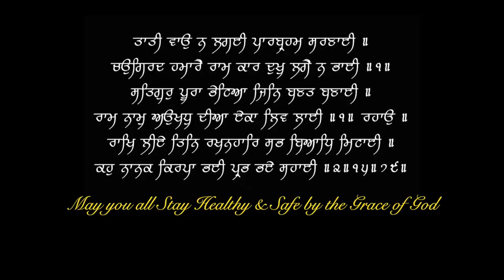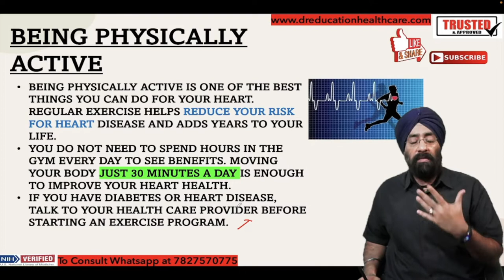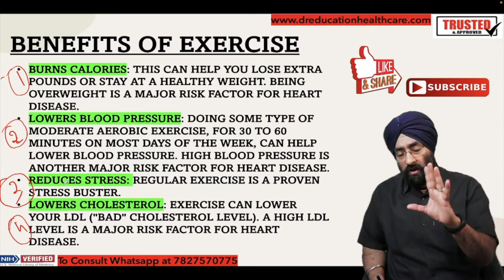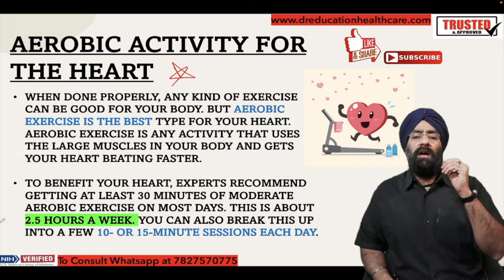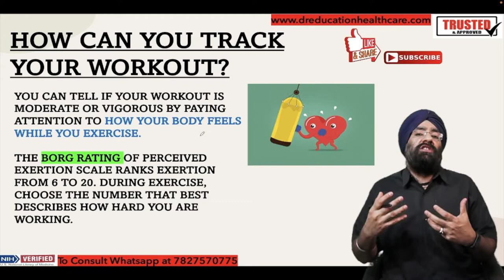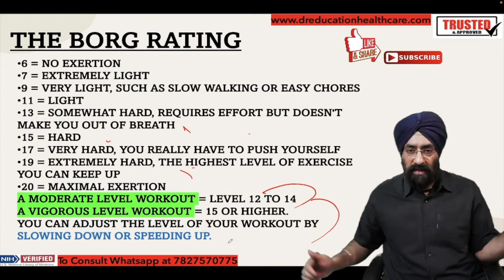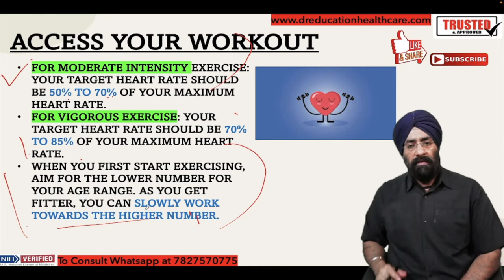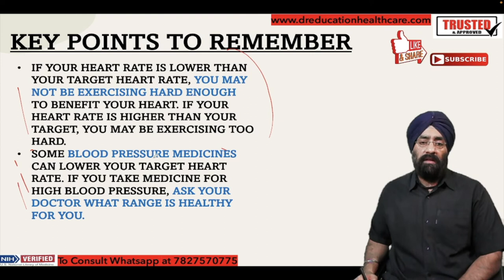Exercise can protect your Heart | Dr.Education FAQ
Explained in Simple language by a Professional Doctor with Reference from US Medical Library & Latest Research meta analysis.exercise can protect your heart,
can exercise cause heart problems,
how does exercise prevent heart disease,
exercise to keep your heart healthy,
exercise to strengthen heart muscles,
what exercise does to the heart,
what happens to your heart when you exercise,
what does exercise do to your heart,
how to keep your heart strong,
exercise to make your heart stronger,
exercises to keep your heart healthy,
why exercise is good for the heart,
best exercise to strengthen heart,
why exercise is underrated,
why exercise is so important,
why exercise is good for your brain

* 1 year in Medical ICU.
* 1 year in Emergency & Casualty.
* 3 months each in Surgery, Neurology, Pediatrics and Family medicine.

Thanks & Regards
Dr.PARAMJEET SINGH